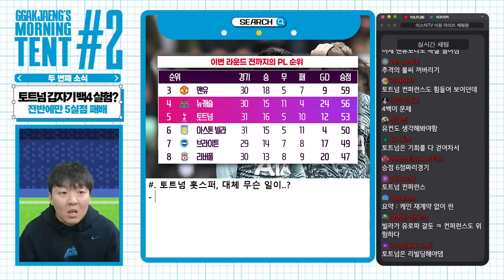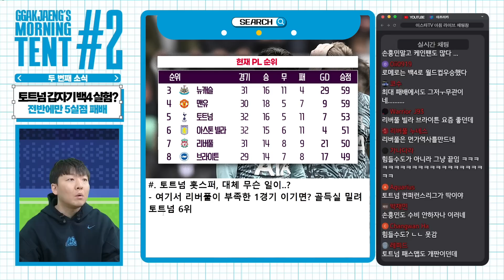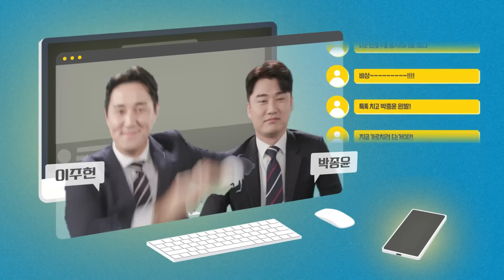토트넘 이 중요한 순간, 갑자기 왜 백4를 쓴 거지?? [모닝텐트]